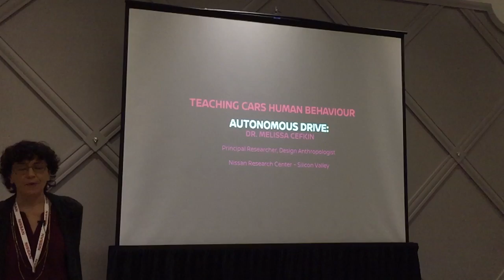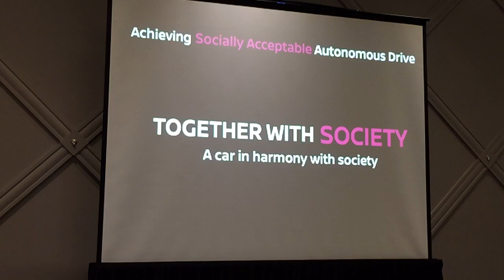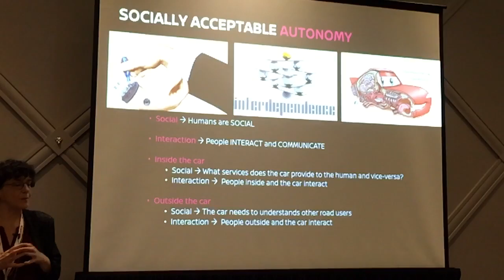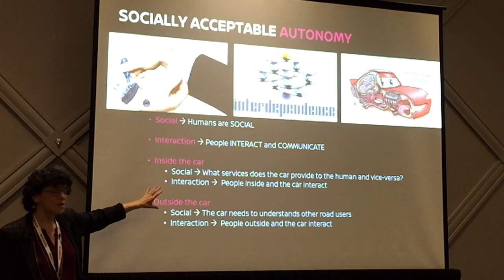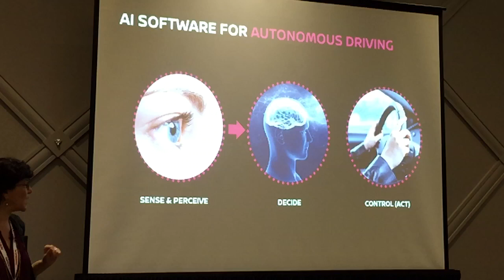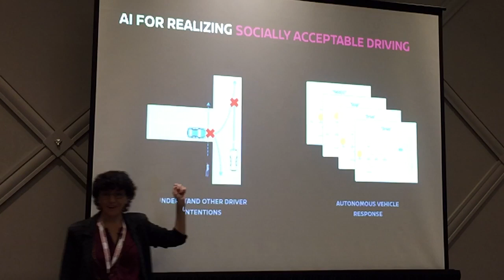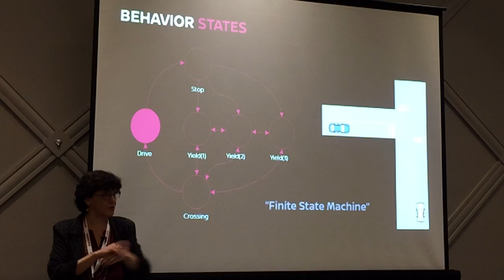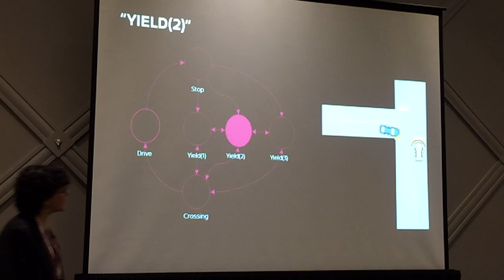Anthropologist Dr. Melissa Cefkin talks about artificial intelligence autonomous driving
Designing the autonomous vehicle of the future requires an array of the best technical talent available: automobile and software engineers, experts on sensor technology and artificial intelligence, computer scientists, production specialists and many others.

But one profession you might not expect to find at the design table  — an anthropologist  —  is playing a key role in developing Nissan's next generation autonomous vehicle, analyzing human driving interactions to ensure that it is prepared to be a "good citizen" on the road.

"Car technology is continuing to evolve and change," said Melissa Cefkin, principal scientist and design anthropologist at the Nissan Research Center in Silicon Valley. "And now, we're adding this autonomous dimension to it that will bring around further changes in society, all the way down to the everyday way in which we interact and behave on the road."

While the term anthropologist may conjure up names like Claude Levi-Strauss, Margaret Mead and Gregory Bateson, Cefkin represents a decidedly modern branch of the field. She is a corporate and design anthropologist specializing in ethnography  —  which is the systematic study of people and cultures from the viewpoint of the subject.

In the case of autonomous vehicles, Cefkin said that means taking a fresh look at how humans interact with "a deeply and profoundly cultural object"  —  the automobile  —  and gaining insights into how new technologies might interpret or act on those behaviors.

"(With autonomous vehicles), if there's someone in the driver's seat, that person may not be physically driving the car," said Cefkin. "And in the future, we may go all the way to driverless so that there may not even be somebody in the driver's seat."

Cefkin and the other members of her team are focused on the third milestone in Nissan's autonomous vehicle program  —  development of the capability for the vehicle to navigate city driving and intersections without driver intervention.

That system is expected to be introduced in 2020, following the release in July 2016 of the first of Nissan's autonomous drive technologies, known as "ProPILOT," an autonomous drive technology designed for highway use in single-lane traffic, and a "multiple-lane" application that can autonomously negotiate hazards and change lanes during highway driving, due in 2018.

When Cefkin joined Nissan in March 2015 after stints at IBM, Sapient Corp. and Silicon Valley's influential Institute for Research on Learning, she and her team immediately began documenting not just interactions in the city involving drivers, but also those between vehicles and pedestrians, bicyclists and road features.

"We're trying to distill out of our work some key lessons for what an autonomous vehicle will need to know  —  what it perceives in the world and then how it can make sense, make judgments and behave itself to be able to interact effectively in those different systems," said Cefkin.

Cefkin cited four-way intersections with stop signs as a "problematic and incredibly interesting" situation her team examined closely.

"What happens at a four-way stop – it's open to a lot of interpretation," she explained. "Yeah, I'm supposed to stop, (but) once I've stopped it doesn't tell me when to go again, so that's up to me to figure out."

Initial learnings from the study show that drivers, pedestrians and bicyclists often use "eye gaze" and forms of "direct communications," such as a hand wave, "to give off very clear signals about their intentions" in such situations, Cefkin said.

"We are working at the heart, the guts of the core technology and bringing insights and the kind of understanding that we have about human practices and human experience right into the fundamental design of the system," said Cefkin.

That led to early planning on how an autonomous vehicle might communicate its next move, one vision of which was presented in the IDS Concept car.

List your car for free on Carlist app